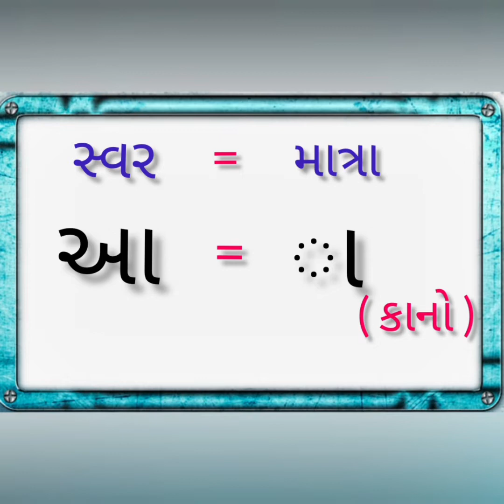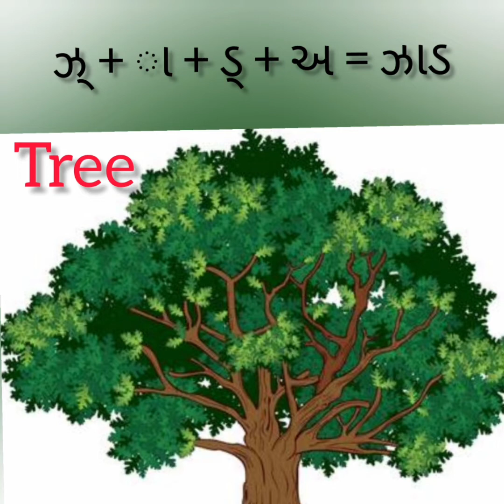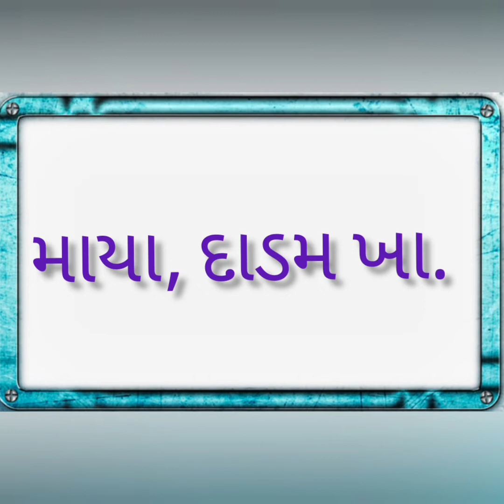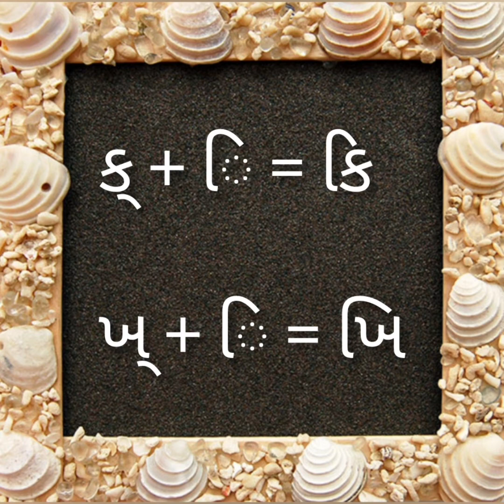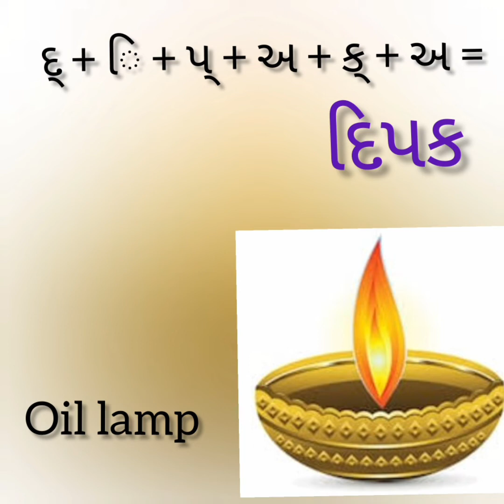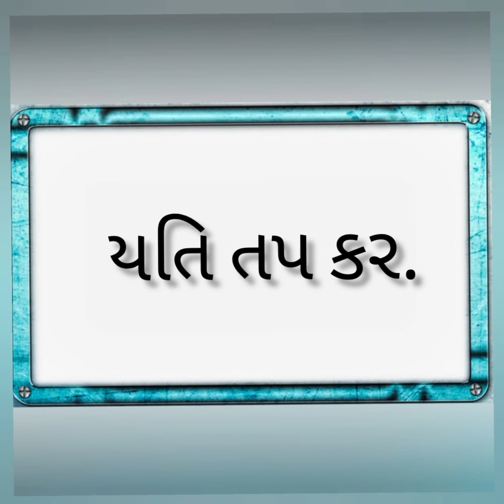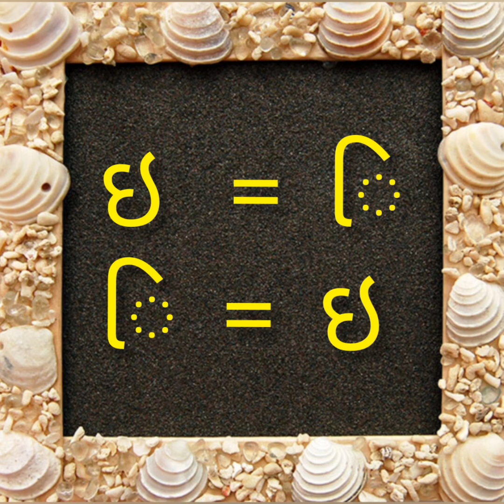Gujarati | Introduction to માત્રા | Session 2